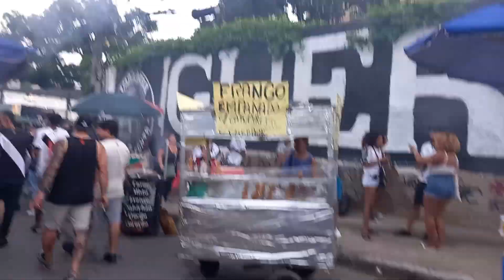Vasco Da Gama fanzone v Botafogo 6.11.2023.